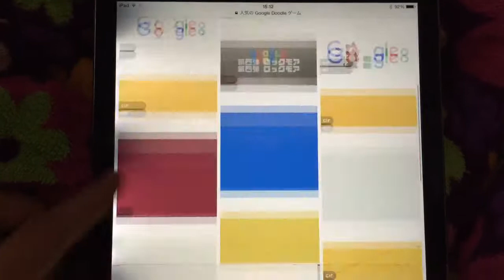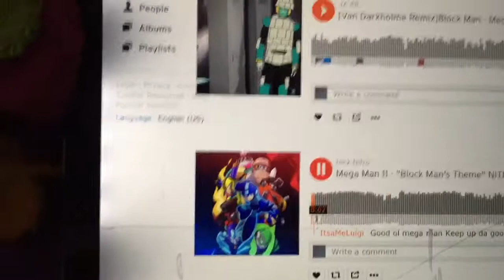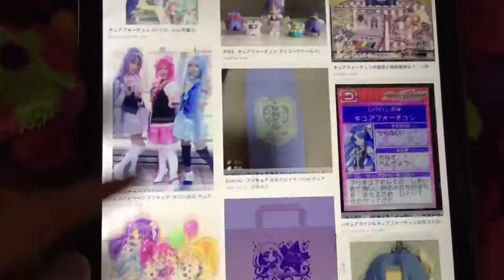「キュアフォーチュン」についての特別動画です。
Title Video : 「キュアフォーチュン」についての特別動画です。

🔶 ロックマン11 運命の歯車!!
DWN.081 ブロックマン
DWN.082 ヒューズマン
DWN.083 ブラストマン
DWN.084 アシッドマン
DWN.085 ツンドラマン
DWN.086 トーチマン
DWN.087 パイルマン
DWN.088 ラバーマン
イエローデビルMk.III
モンバーン
ワイリーマシン11号

🔷 ロックマンX9
マスター・ホースリーク
コズミック・コスモス
サンライト・ピージョンズ
ポイゾン・ウミキュウリ
スパーク・デーモニオン
スピード・タノーキーポン
サイコー・キリンマン
スパイク・ブルドッグ
タズマニアンデビル
ドクロボットDX
バーチャル・コアラ
スペクトラム・コア
メカボール
ペンタゴン・ペンタキャノン
ゴッドアーマーエックス
ブルーゼロ
ホワイトアクセル
ボンバーゲイト
イエローマック
ライトシグマ

🔷 ロックマンX10
クローション・シルバーフライ
パラグライド・ダンデリオン
ディグ・モグライド
トラスト・ウッドペッカー
フリーズ・クリオネイル
ヘルファイア・キュービックフォックス
セイバー・ダークパンサー
リフレクト・フリザード
アシッド・グリフィン

🔶 ロックマン12 最強のクロスオーバー!!
DWN.089 アイアンヒーロー スチールマン
DWN.090 ウィンドヒーロー サイクロンマン
DWN.091 ファイヤーヒーロー バーンマン
DWN.092 サイエンスヒーロー ビットマン
DWN.093 ビジネスヒーロー ドアマン
DWN.094 フィッシュヒーロー シャークマン
DWN.095 プラントヒーロー リーフマン
DWN.096 ウォーターヒーロー オーシャンマン
ウルトラメカドラゴン
ミラクルブービームトラップ
ワイリーマシン12号

「ロックマンXシリーズ」対「ディズニープリンセス」の特別動画です。「ロックマン12 最強のクロスオーバー!!」、「ロックマンX9」、「ロックマンX10」、「ロックマンX11」、「ロックマンX12」、「ロックマンX アニバーサリーコレクション3」はいつ出るかは不思議ですね。

オマケに、東京オリンピックは2020年夏から2021年夏に変更されたらしいぞ。もうこれだと、「セーラームーン」と「プリキュア」、「ディズニープリンセス」がゴリゴリなんですよ。イラストを計画立てようか。
「ひみつ×戦士 ファントミラージュ!」も出てきた気がします。ピーチ姫のウェディングスタイルやリーリエ、ショコラ姫も可愛いですよ。「プリパラ」、「キラッとプリ☆チャン」、「ラブライブ!」、「アイドルマスター シンデレラガールズ」、「アイカツ!」、「ガールズ×ヒロイン!シリーズ」も超人気ですね。
とりま、ピーチ姫、デイジー姫、ロゼッタ、ゼルダ姫、パルテナ様を虐める目的がありますね。それはね。